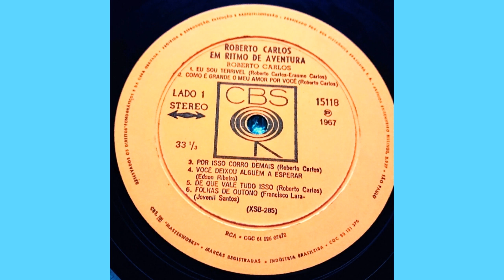Como É Grande O Meu Amor Por Você (Roberto Carlos|1967)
02 Como É Grande O Meu Amor Por Você (Roberto Carlos|1967)

Faixa do LP "Roberto Carlos Em Ritmo De Aventura" de 1967.
CONTEÚDO DO DISCO ORIGINAL COMPLETO:
LADO 1 - 01 Eu Sou Terrível / 02 Como É Grande O Meu Amor Por Você / 03 Por Isso Corro Demais / 04 Você Deixou Alguém A Esperar / 05 De Que Vale Tudo Isso / 06 Folhas De Outono / LADO 2 - 07 Quando / 08 É Tempo De Amar / 09 Você Não Serve Pra Mim / 10 E Por Isso Estou Aqui / 11 O Sósia / 12 Só Vou Gostar De Quem Gosta De Mim.